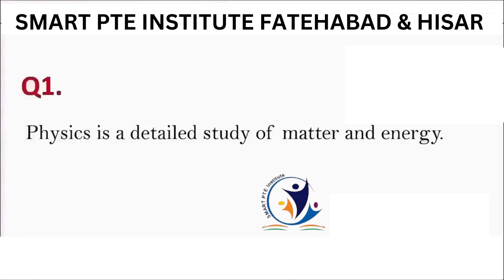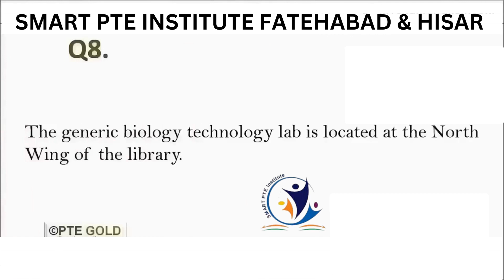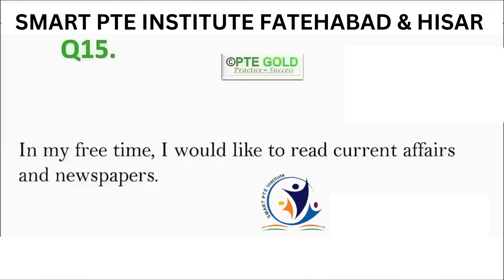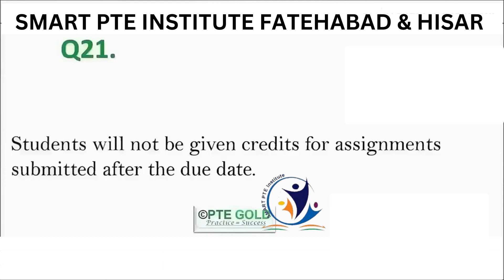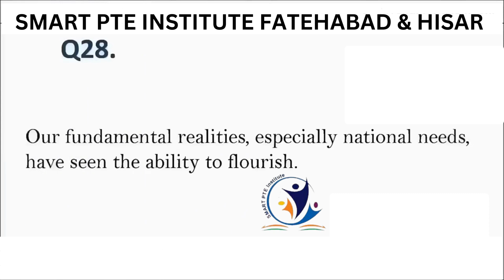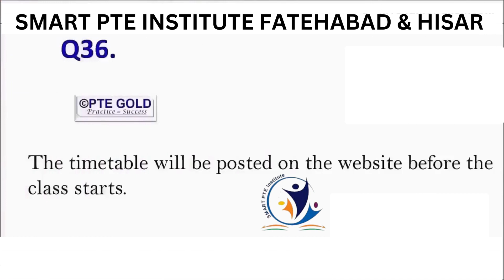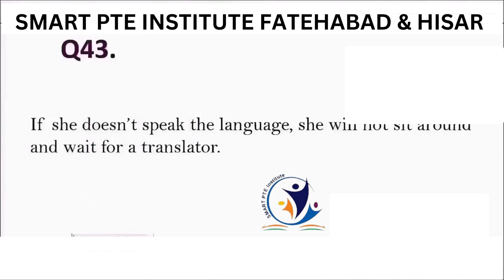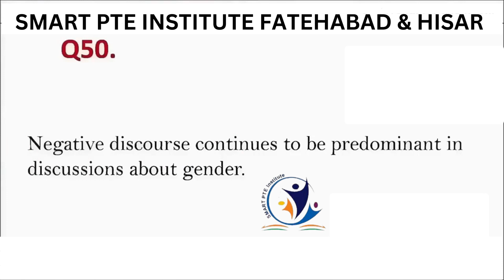PTE Repeat Sentence - SEPTEMBER 2023 - Most Repeated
SMART PTE INSTITUTE - FATEHABAD & HISAR
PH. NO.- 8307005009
We provides offline and online classes
PTE Read Aloud - SEPTEMBER 2023 - Most Repeated
September 26, 2023- Most Repeated in exams